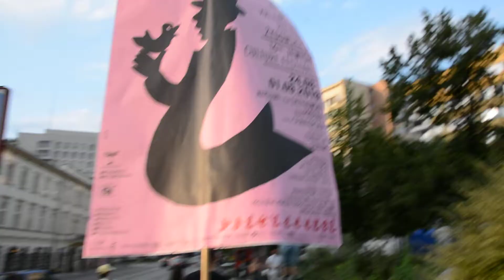Spacer muzyczny ulicami Warszawy cz. 3 - (XVI Festiwal Warszawa Singera, 30.08.2019)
Klezmerską nutą wzdłuż żydowskiej przeszłości ulic i dawnych historii warszawiaków poprowadzili nas Mirosław Kuźniak, Marcin Maroszek, Kamil Siciak w akompaniamencie skrzypiec, akordeonu i instrumentów perkusyjnych.

Trasa spaceru: skwer Alfonsa Grotowskiego – ul. Nowogrodzka – ul. Chałubińskiego – Aleje Jerozolimskie – ul. Emilii Plater – ul. Twarda – plac Grzybowski